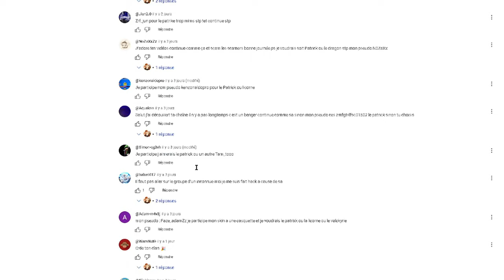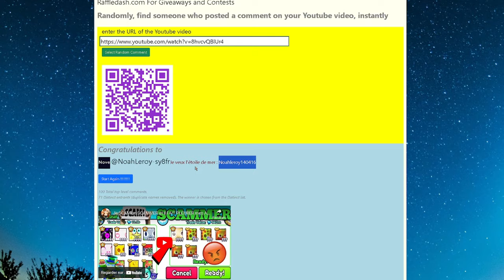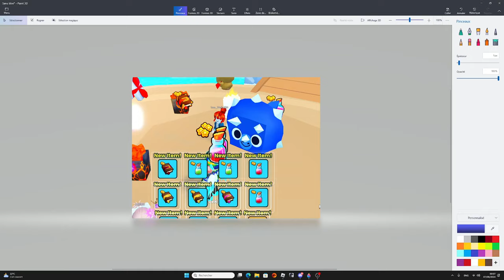Ma COPINE ACHÈTE le TITANIC STRAWBERRY COW avec 2 CODES ***bug*** sur PET SIMULATOR 99 dans ROBLOX